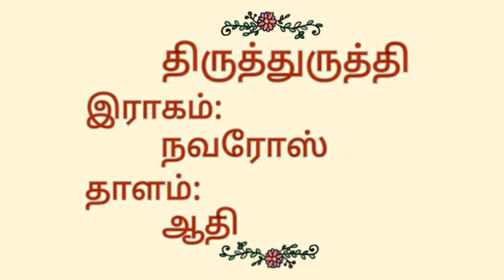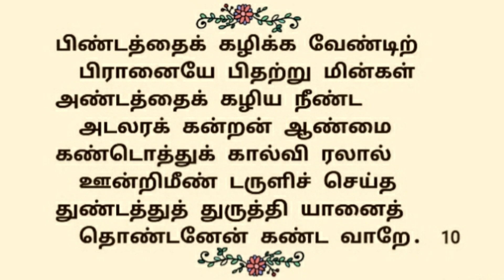126.திருத்துருத்தி | திருநாவுக்கரசர் தேவாரம் | திருமுறைத் தமிழாகரன்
126.திருத்துருத்தி திருப்பதிகம் | தவத்திரு சிவாக்கர தேசிக சுவாமிகள் | திருமுறைத் தமிழாகரன்

🌾எம்பிரான் திருநாவுக்கரசர் பெருமான், திருத்துருத்தி தலத்தில் பாடியருளிய அற்புதத் திருப்பதிகம் பொருத்தியகுரம்பை ஆகும்🌾
🍀இத்தலம்
28 ஆம் திருத்தலம் ஆகும்🍀
🍃இப்பதிகத்தை தவத்திரு சிவாக்கர தேசிக சுவாமிகள் நவரோஸ்இராகம் கொண்டு பாடியருளினார்🍃
🌱இப்பதிகம் பன்னிரு திருமுறைகளில், நான்காம்திருமுறையில் அமைந்துள்ளது🌱
🍂இப்பதிகம் திருநேரிசை என்னும் அமைப்பில் அமைந்துள்ளது🍂